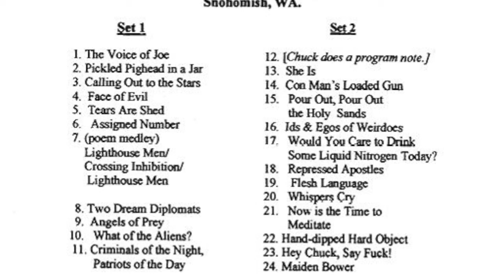The Dead Air Fresheners with Chuck Swaim live on KMLP 9-7-02 Pt. 1 of 3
This is a 2013 remix of their live internet broadcast that originally aired Saturday, Sept. 7, 2002 on KMLP Internet Radio in Snohomish, WA. KMLP was an early internet radio station that aired experimental music. This internet radio station used to also air live weekly concerts from experimental music artist from all over the world. We were very grateful to be chosen by KMLP to do a live show promoting our Northwest Cafe 2002 Tour.

Tracks: Clip [1 of 3] [[Total Time 14:36]] [1] .The Voice Of Joe  [2]. Pickled Pighead In a Jar [3]. Calling Out To The Stars [4]. Face Of Evil  [5.] Tears Are Shed  [6.] Assigned Number  [7]. Lighthousemen/Crossing Inhibition

Tracks: Clip [2 of 3] [[Total Time 13:31]] [1]. Lighthousemen  [2]. Two Dream Diplomats [3]. Angels Of Prey [4]. What Of The Aliens?  [5.] Criminals Of the Night, Patriots Of The Day

Tracks: Clip [3 of 3] [[Total Time 16:28]] [1]. Chuck Has A Program Note  [2]. She Is
[3]. Con Man's Loaded Gun [4]. Pour Out, Pour Out The Holy Sands 5.] Ids & Egos of Weirdoes  [6.] Would You Care To Drink Some Liquid Nitrogen?  [7]. Repressed Apostles  [8]. Now Is The Time To Meditate  [9.]  Hand-dipped Hard Object  [10]. Hey Chuck, Say Fuck!  [11]. Maiden Bower

Personnel:

Deanne McAdams (RIP 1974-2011) - woodwinds, guitars, keyboards
Dianne Hopper - keyboards, percussive rocks, didgeridoo
Jim McAdams (aka Ricardo Wang) - Mini Moog synthesizer, guitars, audio tape loops
Joe Swaim - (RIP 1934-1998) - With us in spirit from a college radio station news
                     broadcast excerpt from 1953.
Chuck Swaim - The Spoken Word

Produced & Recorded By KMLP Internet Radio
Post Remixing by Chuck Swaim - Nov. 25-26, 2013

Dead Air Fresheners on Facebook